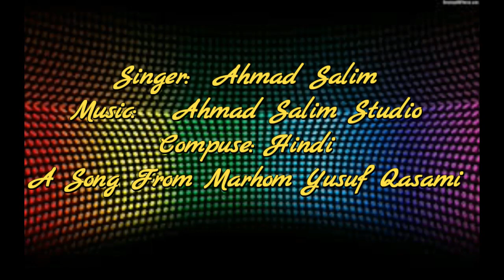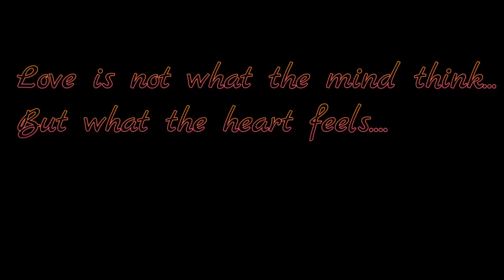Chashme Qashangat by Ahmad Salim ghazal.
Afghan nice asheqi song.